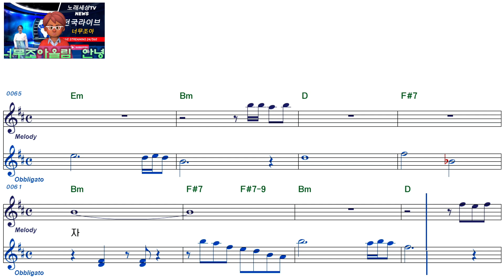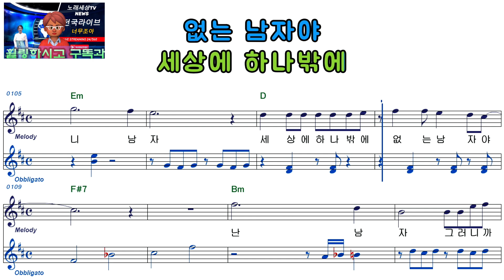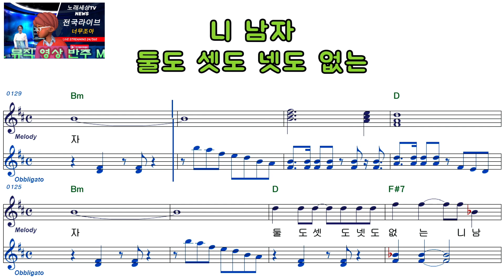우현ㅡ난 남자야ㅡ여자키ㅡELF919ㅡ39170